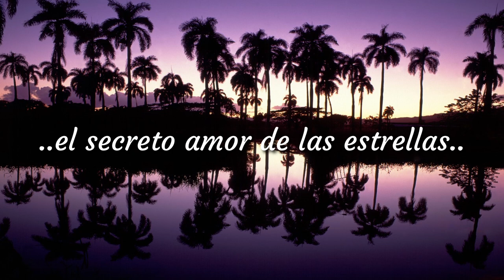"Patria, Homenaje a La República Dominicana" Trailer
Tráiler del Audiovisual “Patria, Homenaje a la República Dominicana”, con la espectacular fotografía poética del laureado Domingo Batista, producido por Juárez Víctor Castillo Semán, dedicado a resaltar no sólo la extraordinaria belleza material de la República Dominicana, como el venerado terruño del pueblo dominicano sino, en lo espiritual, como su amada Patria, que es un hermoso regalo de El Señor.